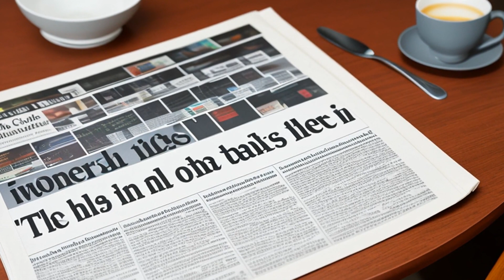Raymen v. United Senior Ass'n (2006) Overview | LSData Case Brief Video Summary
The plaintiffs sued the defendants for using their image without permission in an advertisement that challenged the AARP's public policy positions. The plaintiffs claimed emotional distress, embarrassment, and invasion of privacy, and that the false and misleading message conveyed by the advertisement damaged their reputations. The defendants sought to dismiss the case, arguing that the plaintiffs failed to state a claim upon which relief can be granted. The Court examined the claims and applied legal principles to determine whether the case should be dismissed.

Raymen v. United Senior Ass'n (2006)
United States Court of Appeals for the District of Columbia
409 F. Supp. 2d 15